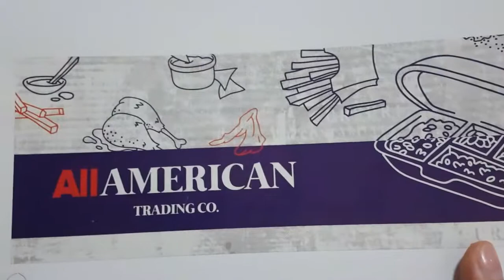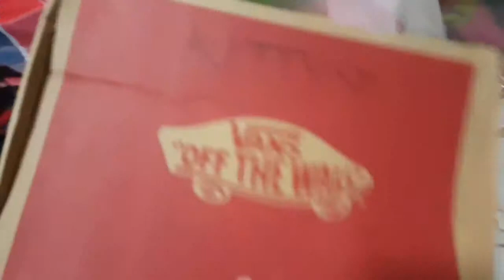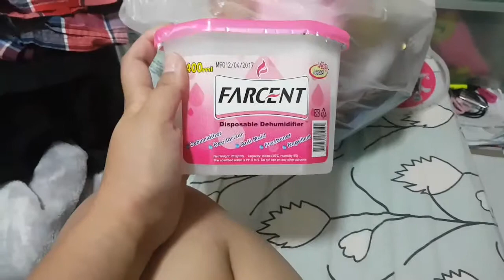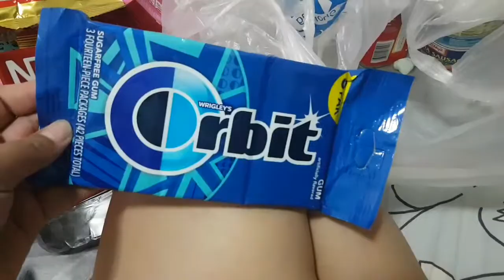BES! PINAHIYA AKO | Life Vlog - KatsyMedina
Hi guys! This is KatsyMedina and welcome sa channel ko!